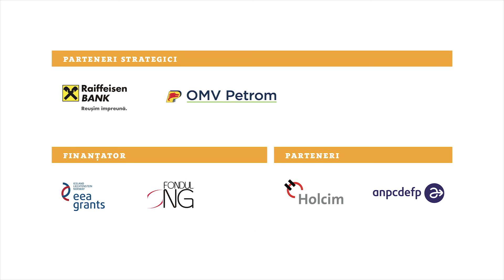Monica Calotă despre GNV 2015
Monica Calotă, Director Agenția Națională pentru Programe Comunitare în Domeniul Educației și Formării Profesionale — ANPCDEFP

Luni, 14 decembrie 2015 a avut loc cea de-a cincea ediție a Galei Naționale a Voluntarilor, cel mai amplu eveniment de recunoaștere a meritelor voluntariatului la nivel național. În seara evenimentului au fost prezenți 330 de reprezentanți ai societății civile, ai companiilor și ai instituțiilor publice. Evenimentul a avut ca temă călătoria prin experiențele de voluntariat.

Gala Națională a Voluntarilor 2015 face parte din proiectul „Voluntariatul prinde VOLUM în România”, desfășurat de Federația VOLUM, proiect finanțat prin Granturile SEE 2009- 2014 în cadrul Fondului ONG în România.